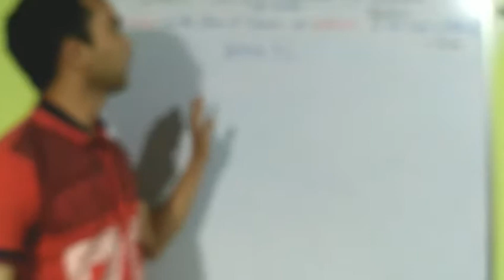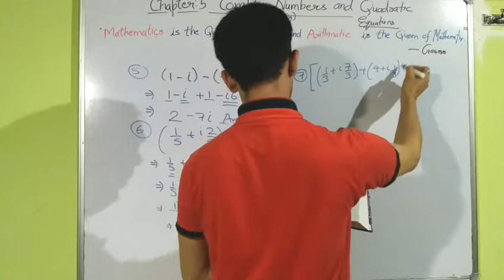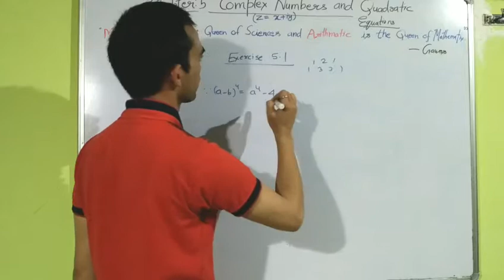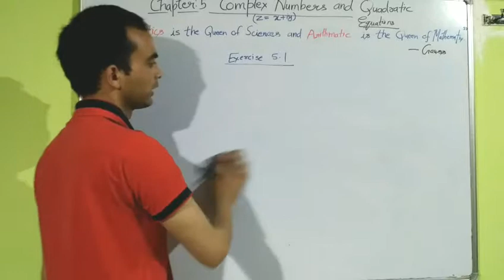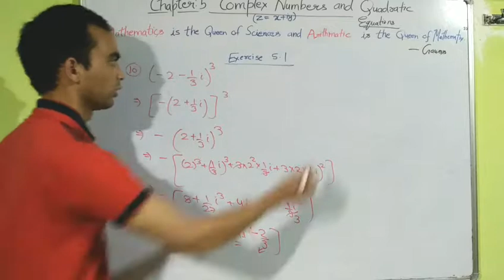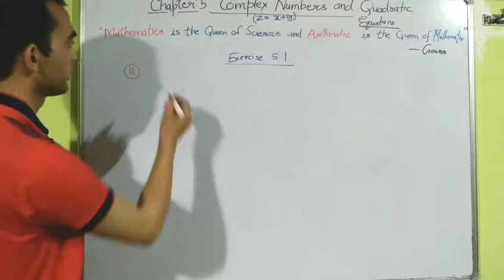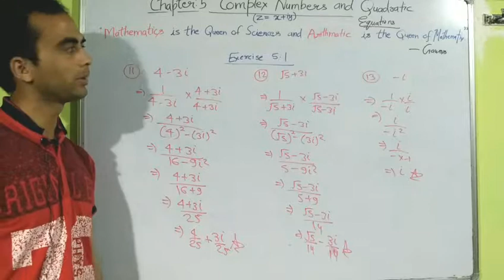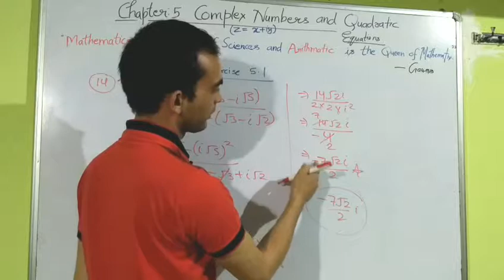4 | Class 11th | Complex numbers & Quadratic equations | Exercise 5.1- Q 5 to 14| Maths Circle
A complex number is a number that can be expressed in the form a + bi, where a and b are real numbers, and i is a solution of the equation x² = −1. Because no real number satisfies this equation, i is called an imaginary number.